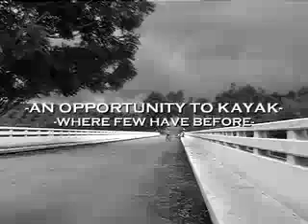Experience Northern Thailand - with Love it Live it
A video by Josh Neilson that gives a taste of the amazing experiences and kayaking that are involved in our expedition style trips to Northern Thailand.

For more information on Love it Live it and how you can join us in Thailand this year, check out